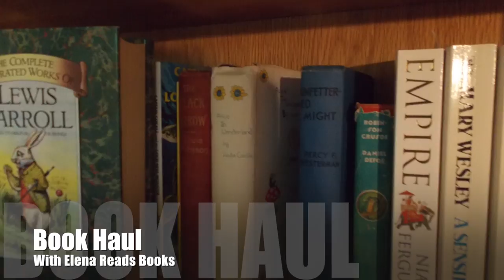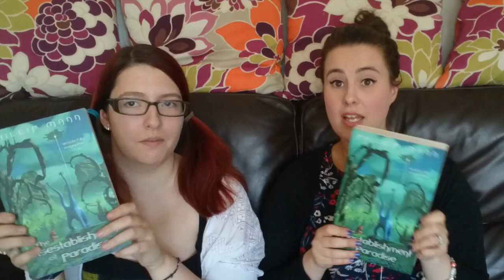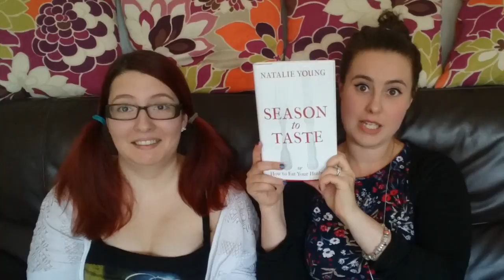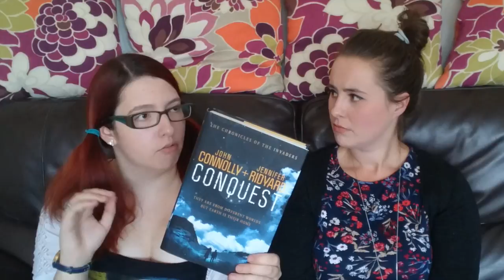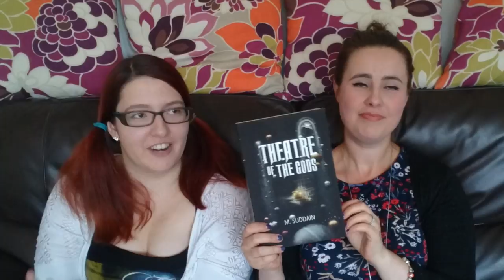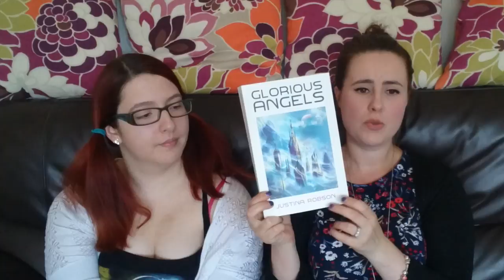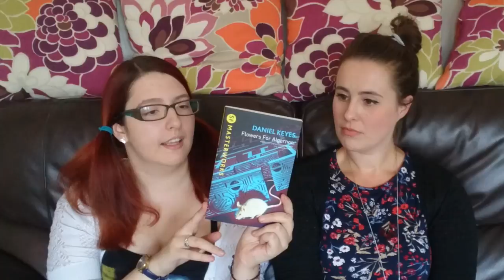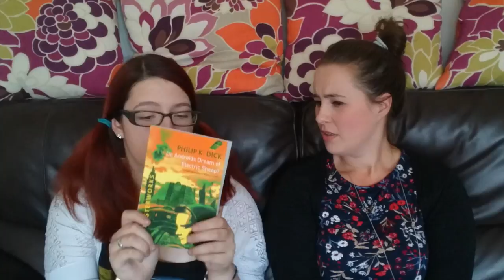Book Haul with Elena Reads Books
So Elena and I met up and we bought some books that sounds preeeetty cool :) Let us know which ones we should read first! And check out Elena's Channel